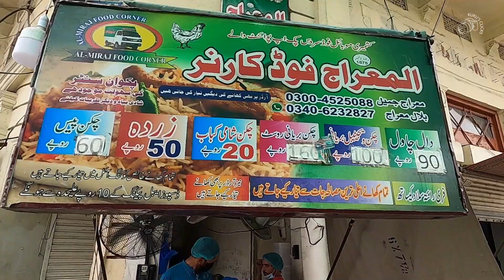BEST DAAL CHAWAL IN LAHORE | AL-MIRAJ DAAL CHAWAL | STREET FOOD IN LAHORE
Al-Miraj Food Point is located in Diyal Singh Mension, The Mall, Lahore.  Fine in taste and served in disposal plates.  Zarda is outclass.  Must try.